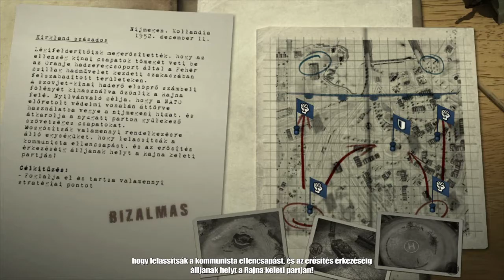Codename Panzers: Cold War - Part 9.